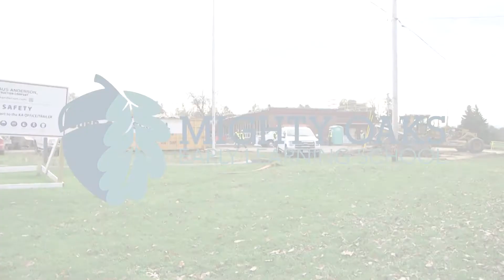RPS Mighty Oaks Early Learning Center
Mighty Oaks Time Lapse Video